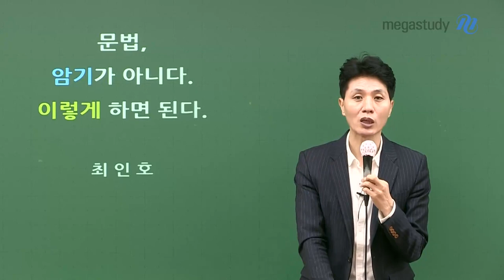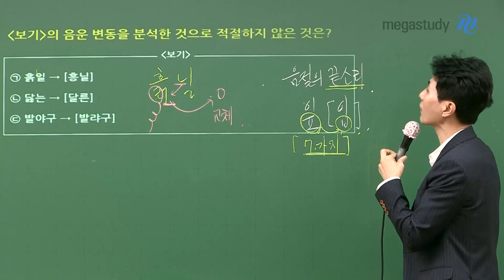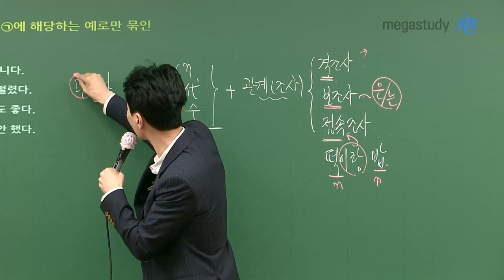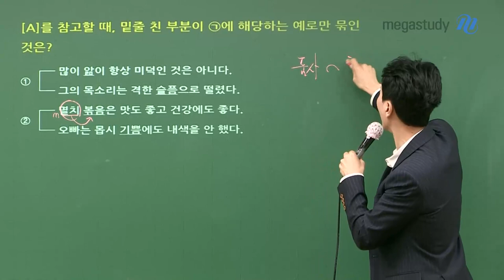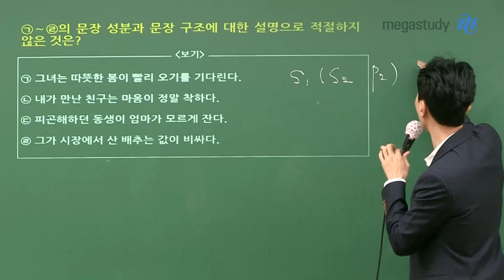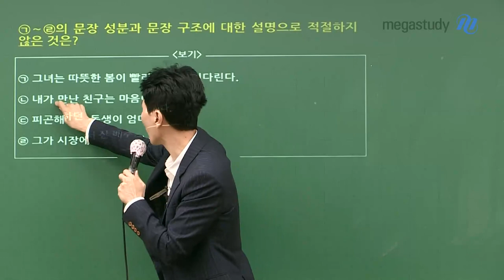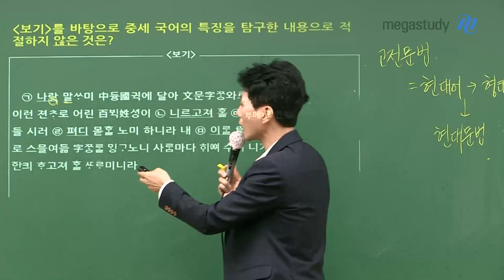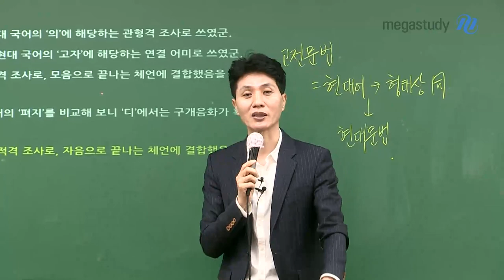[메가스터디] 국어 최인호 쌤 - 문법, 암기 보다는 이해와 응용이 중요합니다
문법은 기본 개념만 알고 있다면 그 이후에는 응용하여 풀 수 있습니다.
이번 캐스트에서는 논리적으로 응용하여 푸는 방법에 대해 알아봅시다.

예시를 통해 문법 개념을 문제에 논리적으로 응용해봅시다.

# 음운 변동
# 품사
# 문장 성분
# 중세 국어

아직 수능까지 시간이 남았습니다.
끝까지 포기하지 말고 최선을 다해서 좋은 결과가 있길 바랍니다.

☞ 최인호쌤이 궁금하다면?